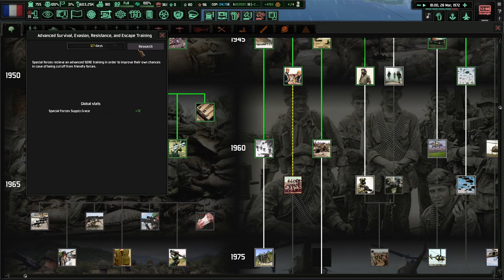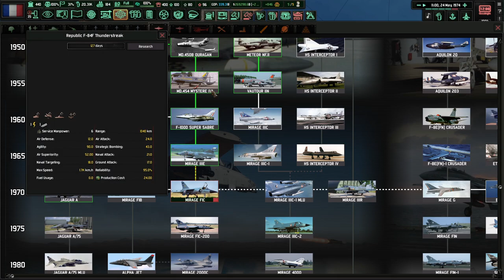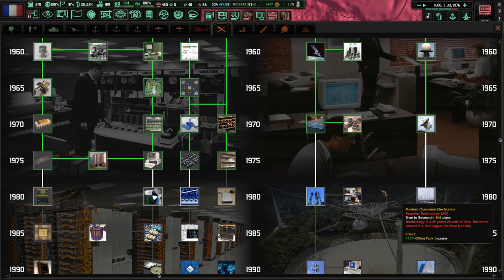Economic Boom and "Making" New Friends! Cold War: Iron Curtain, France #6